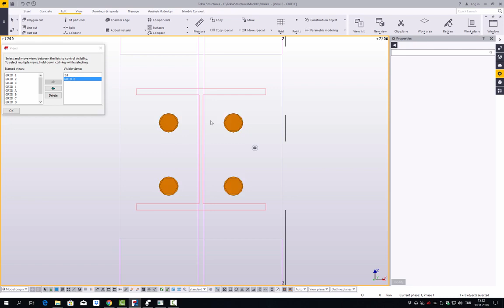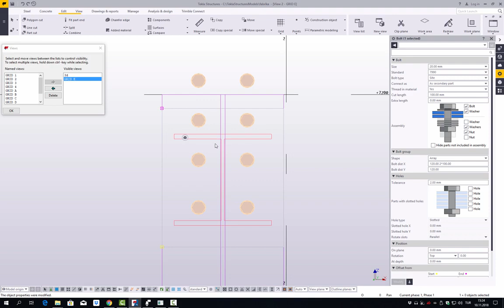Tekla Structures XSteel Çizim Eğitimi Ders 23 Bulon Sayıları